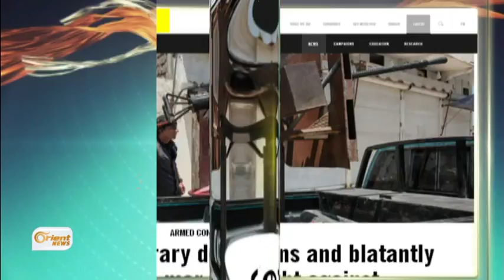Lêborîna Navdewletî: Kesên rexne li PYD dikin têne girtin